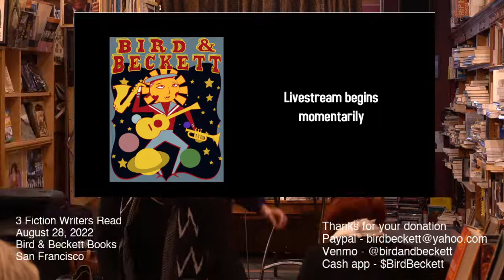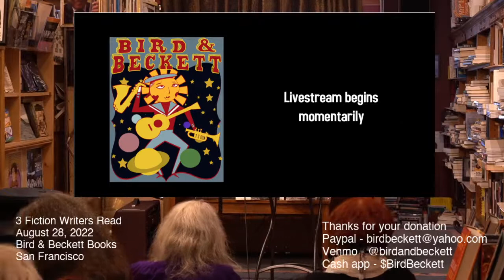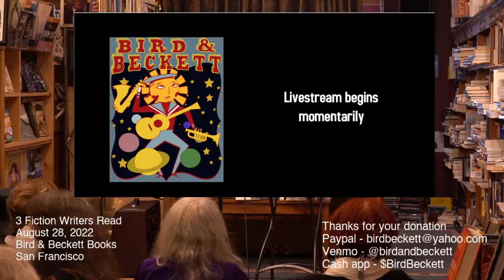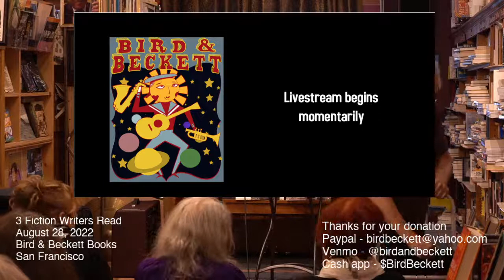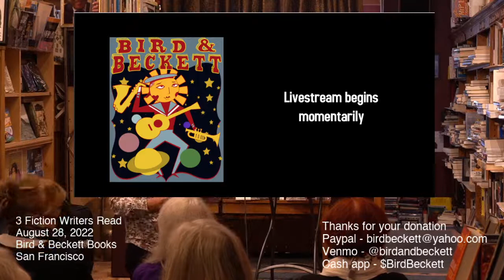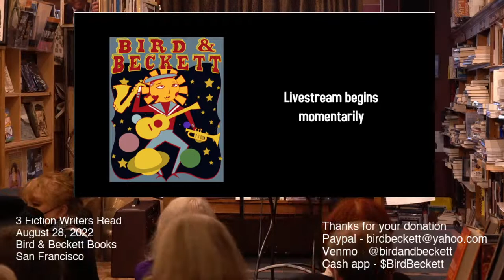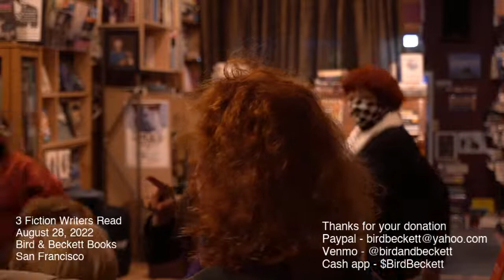Fiction Writers Read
Andrena Zawinski - flash fiction
Judy Juanita - short stories
Joan Gelfand - from her novel